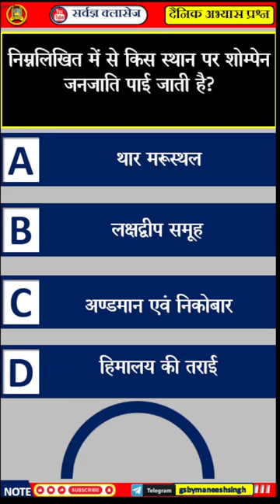Daily Answer Writing-Q14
सीखें Answer Writing सिर्फ एक मिनट में
Daily Answer Writing in - Q.14
Daily Answer Writing Through Shorts
Note - इस श्रृंखला के तहत आपको प्रतिदिन एक प्रश्न उपलब्ध कराया जायेगा। जिसका मॉडल एन्सर इन्ही शॉर्ट्स वीडियोज में उपलब्ध रहेगा। प्रश्न को अपनी कॉपी पर लिख कर दिये गये प्रारूप का अनुसरण करते हुए दैनिक रूप से अभ्यास करें।